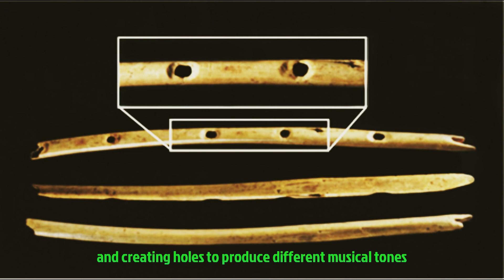The Ancient Musical Time Capsule: World's Oldest Vulture Bone Flute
Join us on a captivating journey through time as we explore the incredible discovery of the world's oldest known musical instrument—the vulture bone flute. Dating back over 40,000 years, this remarkable artifact provides fascinating insights into the creativity and cultural development of our ancient ancestors. Uncover the craftsmanship and ingenuity involved in creating this flute from a vulture bone, and learn how early humans used music to communicate, express emotions, and foster social connections. Discover the universal power of music and its enduring presence in human civilization. Don't miss this extraordinary glimpse into our shared musical heritage!